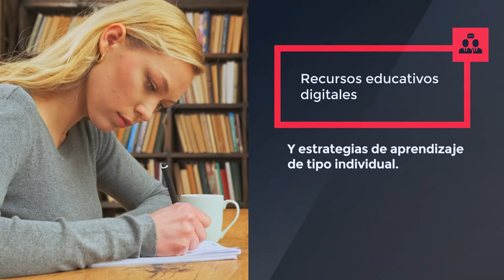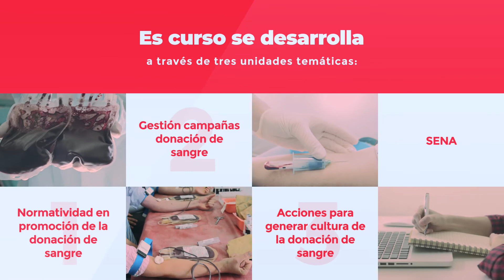Promoción de la donación de sangre - Información de Programa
Este video hace parte del programa Promoción de la donación de sangre del SENA.